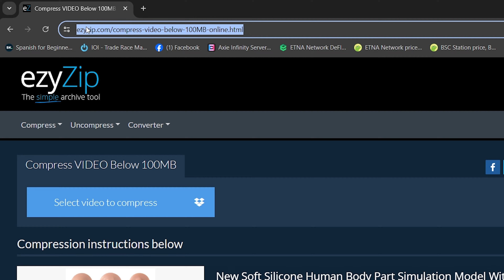Compress Video Below 100MB | Reduce Video Size (Simple Guide)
This video will show you how to compress video below 100mb online. No software needed, works with your browser. Free!

1. To select the video file, you have two options:
Click "Select video file to compress" to open the file chooser;
Drag and drop the video file directly onto ezyZip.

2. Click "Compress VIDEO". It will start the compression process which will take some time to complete.

3. Click on "Save VIDEO File" to save the compressed VIDEO file to your selected destination folder.